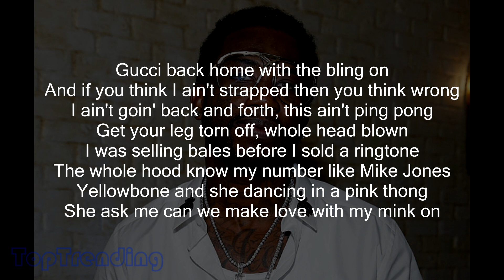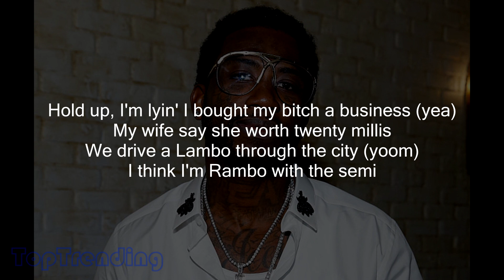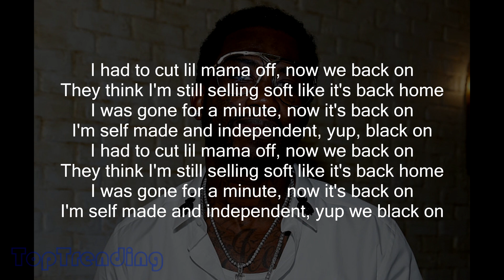Gucci Mane - Back On (lyrics)